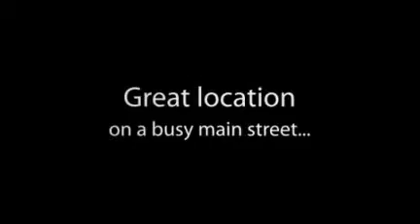Venta de farmacias. Estados Unidos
Traspaso de farmacia en Nueva York. Gráfica manera de presentar la venta de farmacias por este despacho de brokers americanos especializados en compra venta de farmacias. No obstante, apreciamos que la rentabilidad de la farmacia se mueve en parámetros similares a los europeos.

Más información: Gabinete López Santiago. Traspasos de farmacias y asesoramiento en compra venta de oficinas de farmacia.

LinkedIn sobre compra y venta de farmacias y concursos de apertura de farmacias